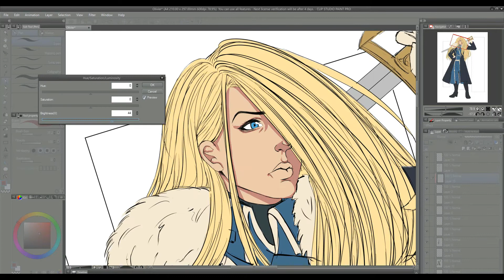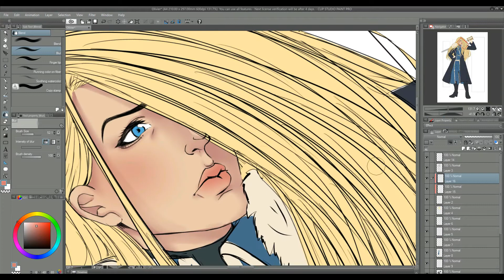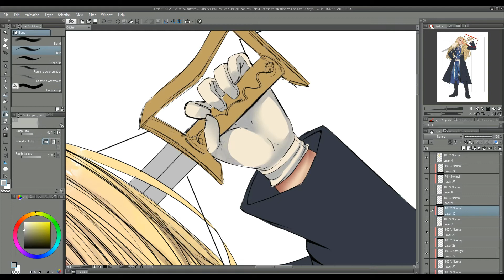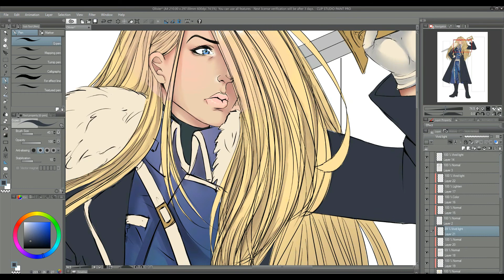Fullmetal Alchemist Brotherhood (Olivier Mira Armstrong) Fan Art (Speedpaint)